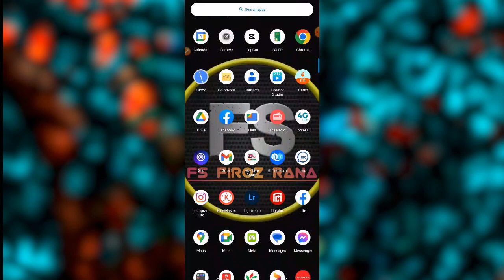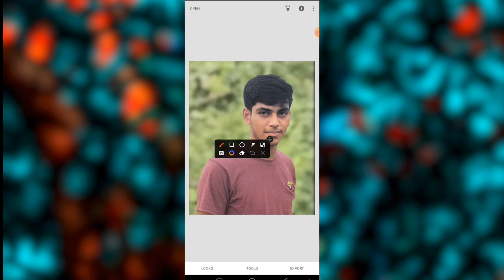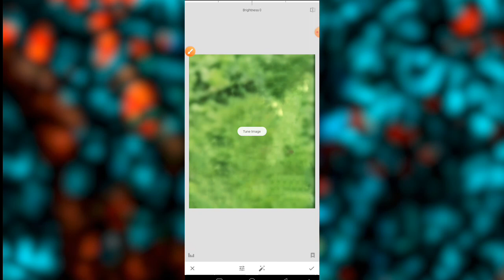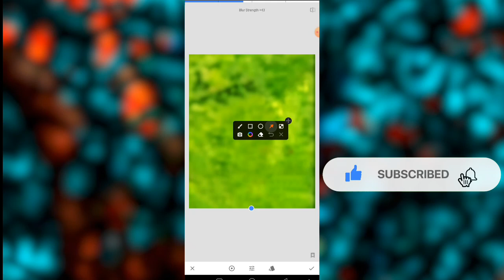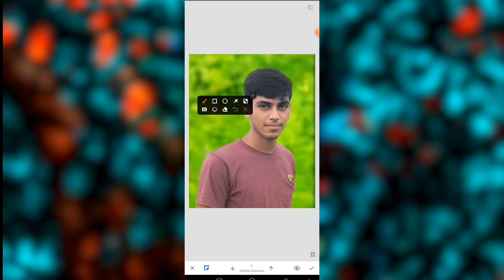মোবাইল দিয়ে ফটো এডিটিং শিখুন | Snapseed best photo editing | All editing tips 2022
মোবাইল দিয়ে ফটো এডিটিং শিখুন | Snapseed best photo editing | All editing tips

🏝Video Make :kinemaster

Edittor :Me
Edtting App : Snapseed
Thambnail : Pixellab
📋 Bangla FONTS FOR Thumbnails
লিপিঘড়-